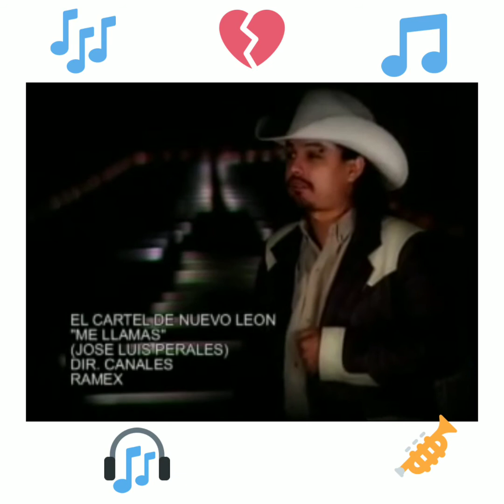Me llamas cartel de Sinaloa